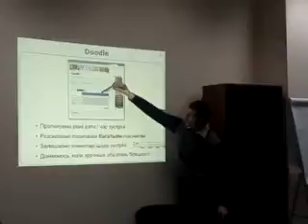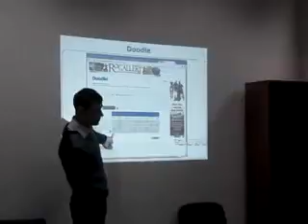Інструмент для організації зустрічей Doodle